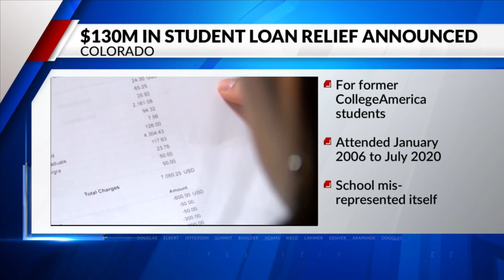$130M in student loan relief announced for CollegeAmerica students in Colorado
Some 7,400 people who attended a now-defunct college in Colorado will get $130 million in student loan forgiveness, officials announced Tuesday.